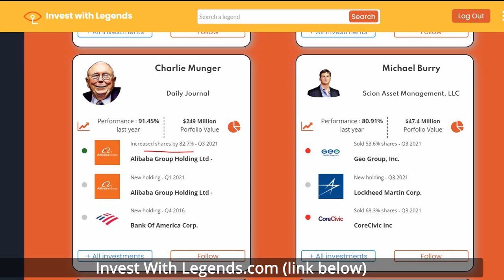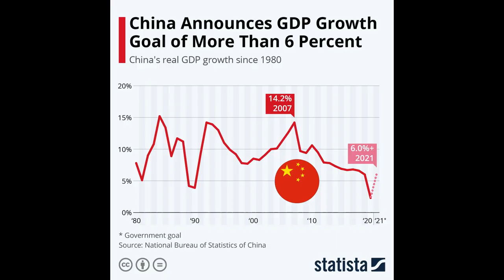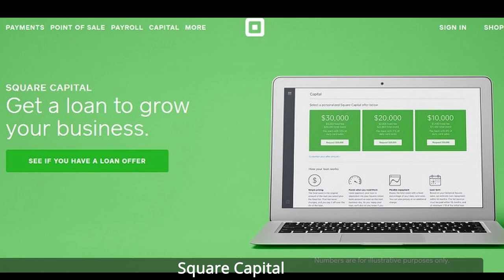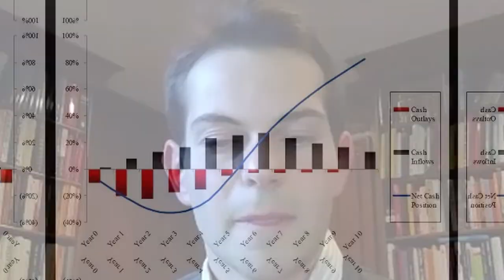Are Chinese Stocks Safe?? | CEO Interview | Leading Investment Firm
TIMESTAMPS:

00:00 - 01:14   - Intro

01:38 - 05:55  - Should you invest into China?

05:56 -  06:30  - Investing into China Safely

06:31 -  11:16  - Advanced Investment Strategies

11:17-   12:47  - Investing Advice

for access to the below resources 👀

💵  3. DIVE INSIDE my ENTIRE Stock PORTFOLIO

🚀   Access to all the VIP Group benefits (Community etc) in addition to an extensive Investing course of over 30+ exclusive VIDEOS.

📈 1. Access the Portfolio's of Legendary Investors
from Warren Buffett to Charlie Munger, Bill gates and more!

👀  2. Track the Latest Trades by great investors
(Discover which stocks they've been buying & selling!)

🚀 3. Get Access to Motivation 2 Invest VIP Group (Gold Members only)

🌟 5. I THINK YOU WILL LIKE THESE VIDEOS:

How to Start a Hedge Fund from Scratch? | Hedge Fund Manager Interview | $1 Billion | Lars Kroijer